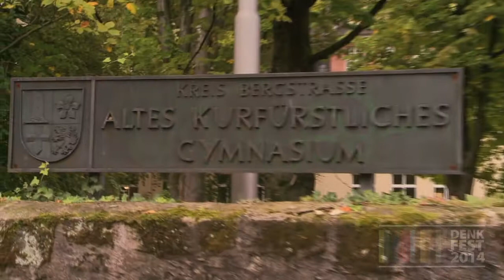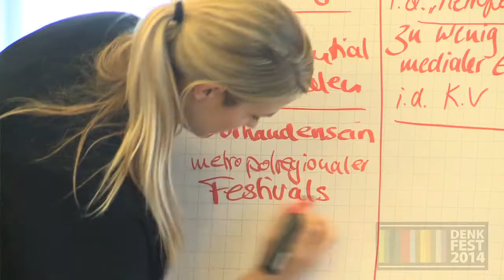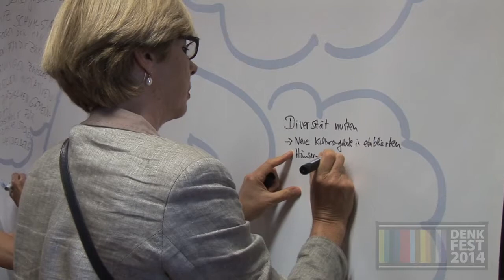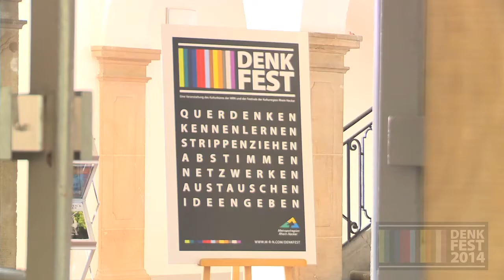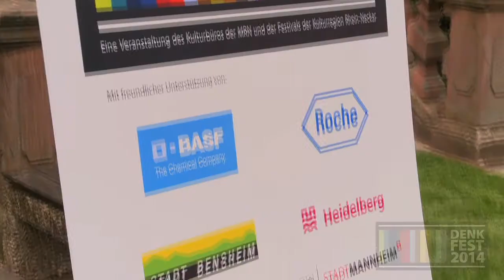Denkfest 2014: Stimmen und Impressionen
Wo liegen die Stärken der Rhein-Neckar-Region in Sachen Kultur? Welche Schwerpunkte sollen künftig gesetzt werden? Und wie können die verantwortlichen Akteure noch besser zusammenarbeiten, um die kulturelle Vielfalt national und international bekannter zu machen? Diese Fragen standen  im Mittelpunkt des Denkfests 2014, das am 27. September  im Alten Kurfürstlichen Gymnasium Bensheim stattfand. Macher, Netzwerker und Mitdenker aus dem Kulturbetrieb, aus Unternehmen, der Wissenschaft und der Politik waren dazu eingeladen, den aktuellen Stand der Kulturvision Rhein-Neckar kennenzulernen und ihre Ideen und Vorschläge einzubringen. Die Denkfestinterviews geben einen Eindruck vom Geschehen des Tages und versammeln die unterschiedlichen Stellungnahmen zur gemeinsamen Arbeit in der Kulturregion Rhein-Neckar.